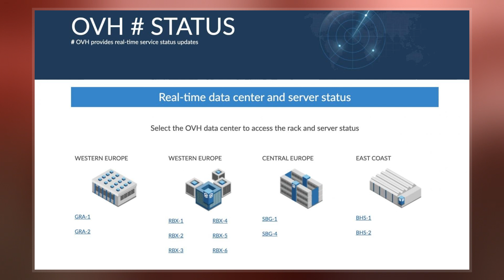OVH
OVH, legally OVH Groupe SAS, is a French cloud computing company that offers VPS, dedicated servers and other web services. OVH owns the world's largest data center in surface area. It is the largest hosting provider in Europe, and the third largest in the world based on physical servers. The company was founded in 1999 by the Klaba family and is headquartered in Roubaix, France. OVH is incorporated as a simplified joint-stock company under French law.